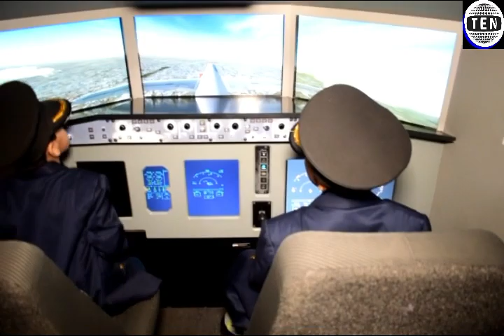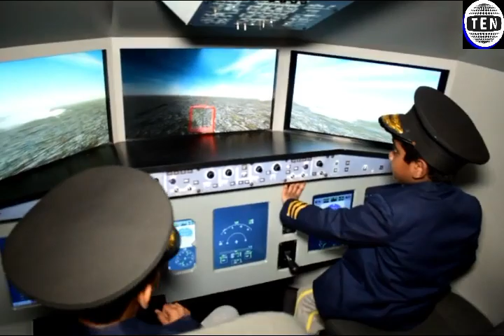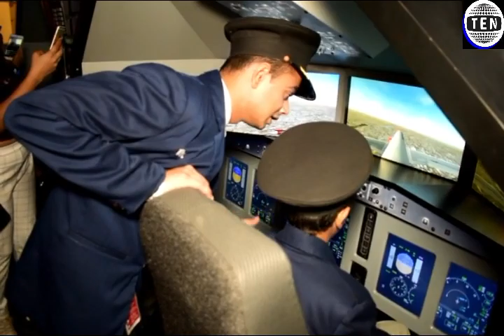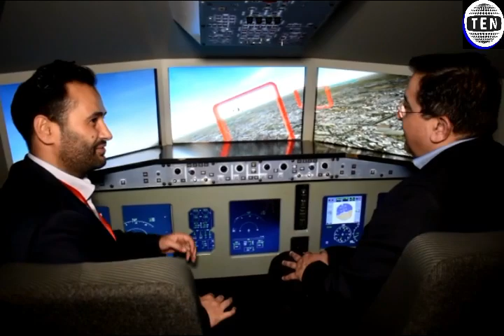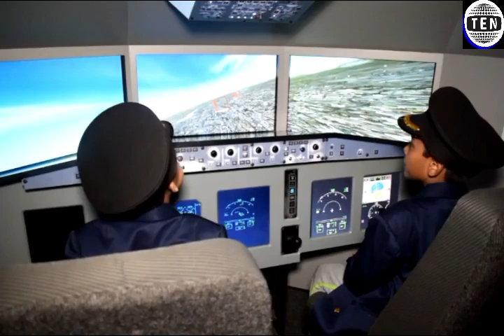Turkish Airlines & Kidzania join hands to launch Aviation Academy for Kids | Ten News